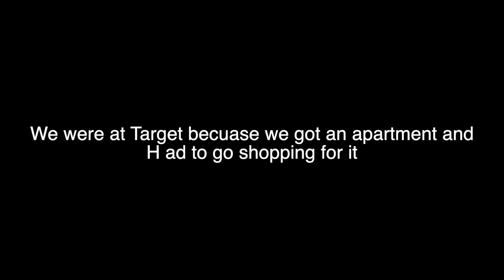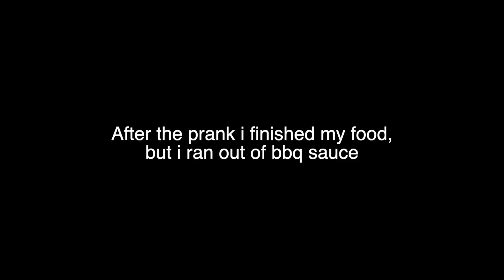Fake Job Interview Prank!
In this video I signed up for a ton of different job interviews and pranked them all. Hope you guys enjoy!

Rest In Peace Trap